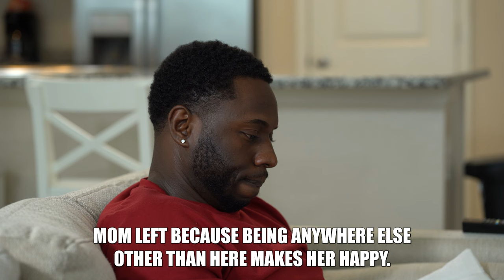Girl Helps Dad Quit Drinking... The Ending Is Shocking